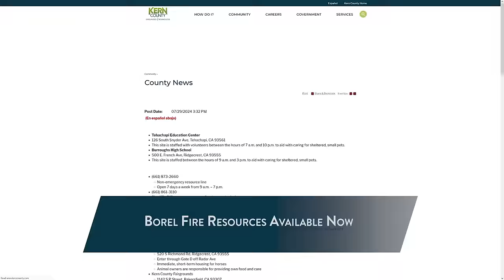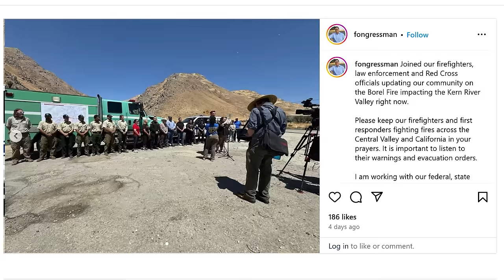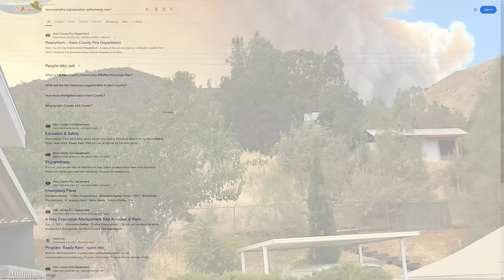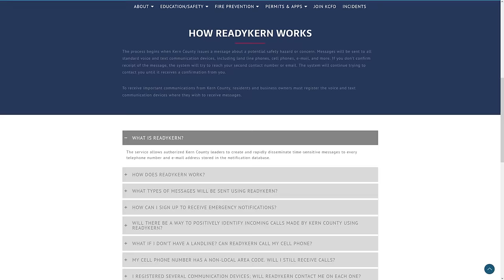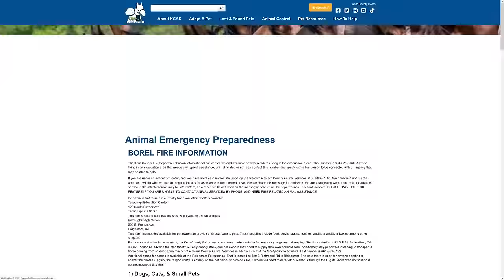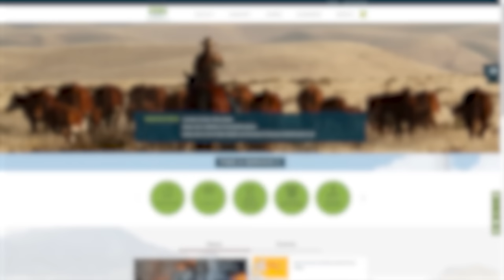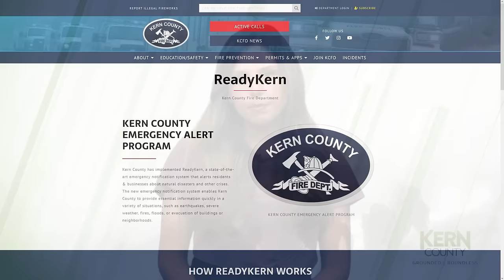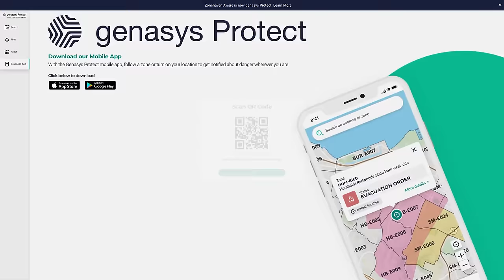SPECIAL BOREL FIRE UPDATE: Around Kern County, Episode 97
On this week's special episode of Around Kern County, we're sharing the latest information about the Borel Fire and highlighting important community resources.